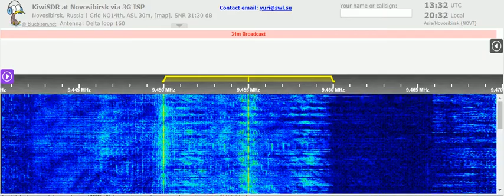06 05 2021 Furusato no Kaze in Japanese to NEAs 1330 on 9455 Paochung